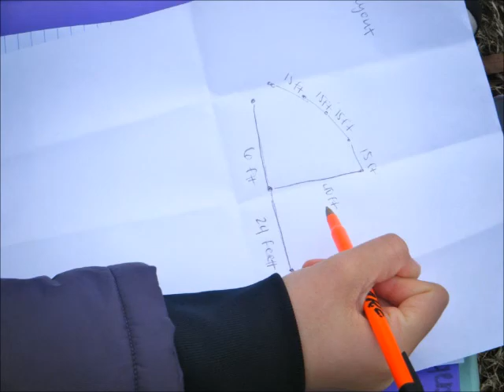My Movie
The following are videos and pictures of us performing the experiment.